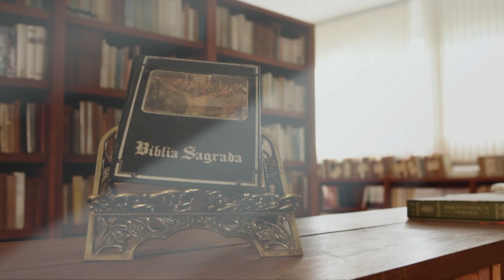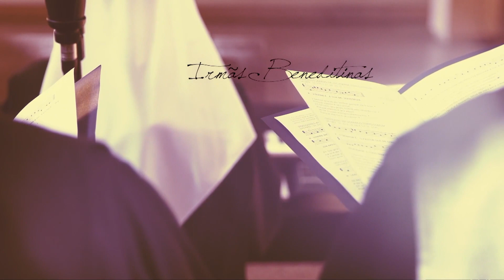Programa Entoai Salmos | I Samuel - 09/01/18